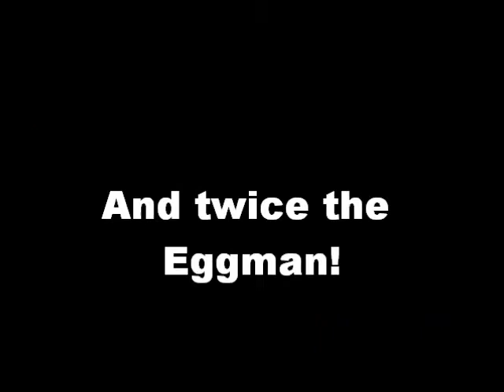Sonic & Friends Show: The Movie Teaser Trailer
Old Description: Probably our best creation. Coming Soon about 24% done.

New Description: This movie for the current time is cancelled/postponed until further notice. The reasons why is because, 1. It kinda sucked to begin with, 2. We didn't know exactly where to go with this, and 3. I moved and it would've been weird if the whole venue changed. But fear not dear fans (If I have any) we'll start over and try again. We'll still keep the same story and also since we've gotten more experience since we were stupid kids (No offense to the kids out there) it will definitely be better than when we first began. Also, if you want, we can upload what we had so far on the last one. But I'm warning you, it was pretty crappy. Thanks for reading and have a nice day! :)